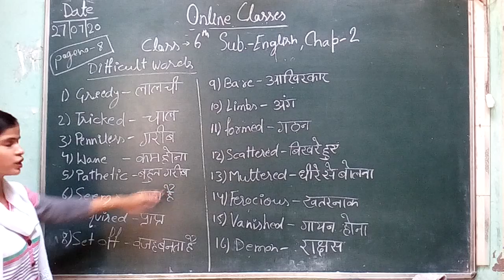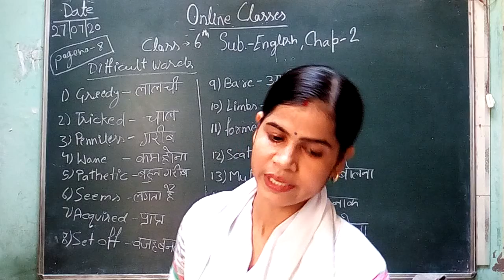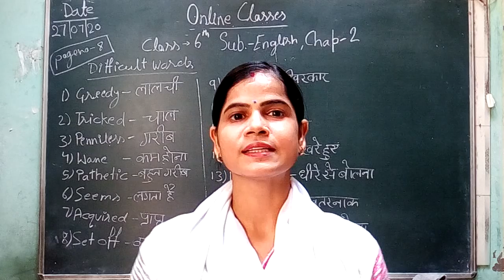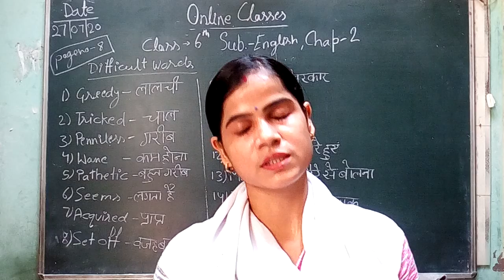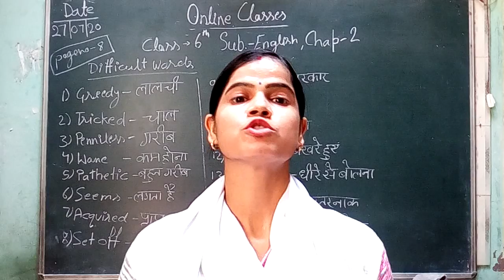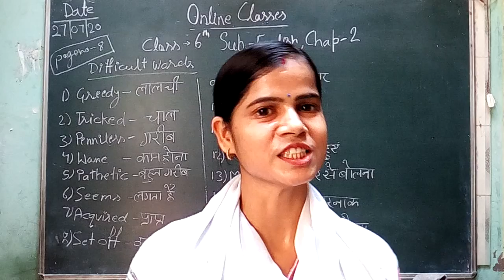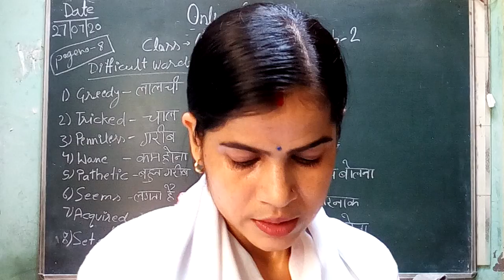class 6th chap 2 English